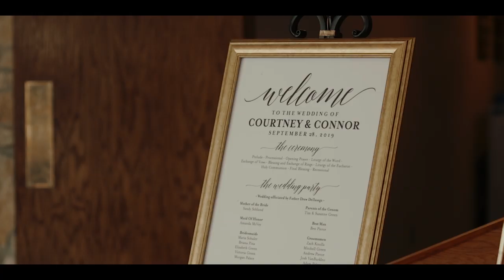What's To Come Will Be Even Better | Prairie Hill Vineyard Wedding | Wichita, Kansas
Connor & Courtney had their wedding ceremony at St. Francis with their wedding reception at Prairie Hill Vineyard.

In a toast to his new bride Connor said, "Courtney, you have supplied me with endless memories that I'll never forget. But I think what's to come will be even better. I will never be able to tell you how proud I am to be your husband and how excited I am for our future together."

Photography: Neal Dieker
Venue: Prairie Hill Vineyard
Event Planning: White Willow Events & Design
Florals: Moore's Flowers
Cake: WOW Cakes
Hair: Abbea Kruse & Mayra Noemi
MUA: Maria Vega
Rentals: Endless Treasures, Ray's Rentals
Lighting: Le Luci Event Lighting